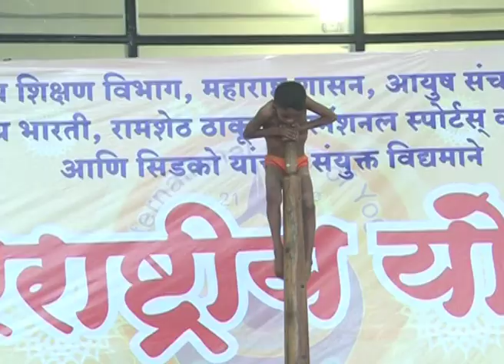वाशी येथे जागतिक योग दीना निमित्त आ. मंदाताई म्हात्रे यांच्या साक्षीने योग साधना प्रयोग झाले सादर.